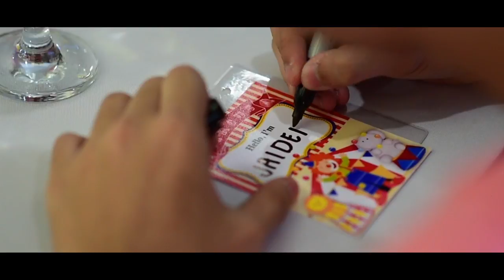Calix Abriel Turns 7 Circus Themed Party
Calix Abriel Turns 7
Circus Themed Party

Kiddie Party Venue At Flair Towers

RioJonesPhotography EventsPh EventsManila KiddiePartyPh KiddiePartyManila EventsPhotographer FlairTowers CalixAbrielTurns7 CircusThemedKiddieParty — at Flair Towers.